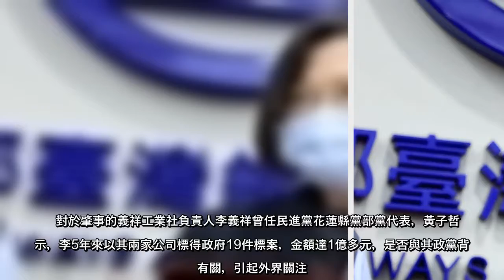太魯閣號事故造成重大死傷，國民黨文傳會副主委黃子哲提出蔡英文總統應該向全民道歉的三個理由，包含說好的「改革無上限」落空、...